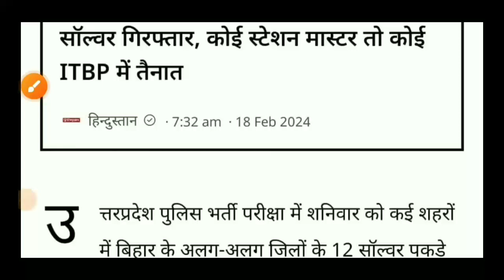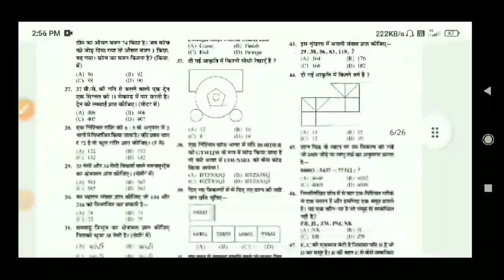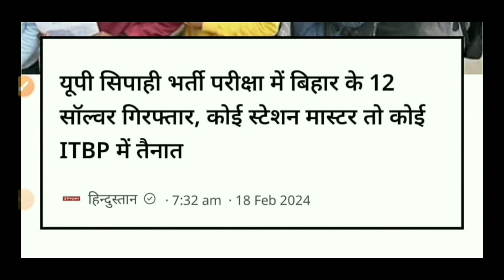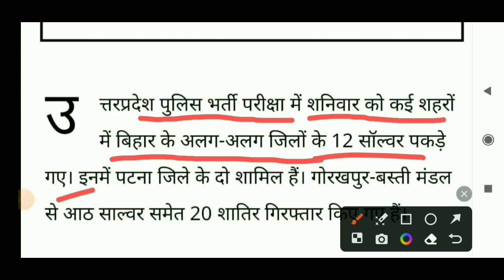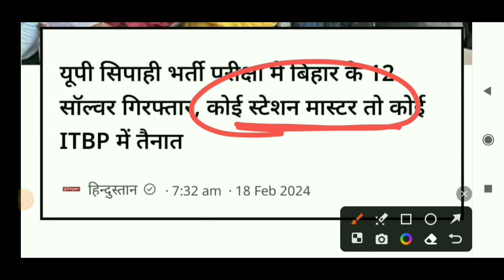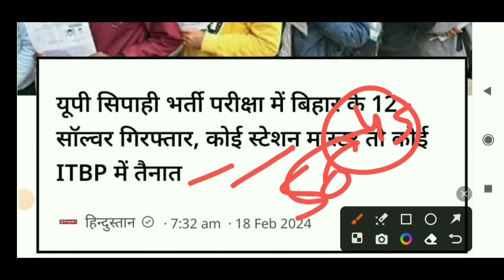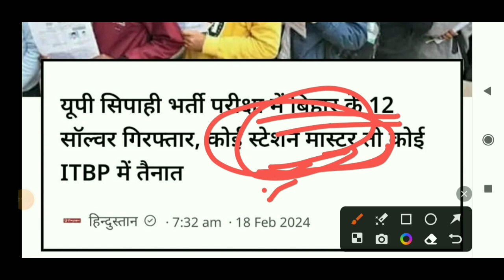railway student solver / railway job update / railway job update / railway job news / railway alp jo